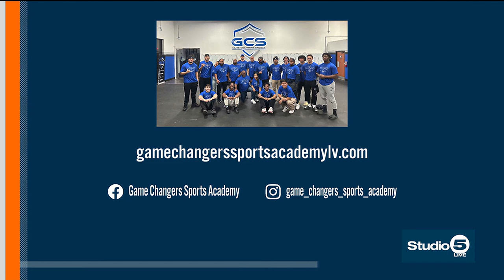Training Local Student Athletes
Taking a look at Game Changers Sports Academy's All-in-One Facility